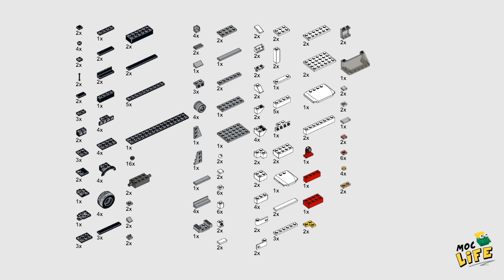Ford F-250 small bed quad cab tenth gen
Vibe Duck